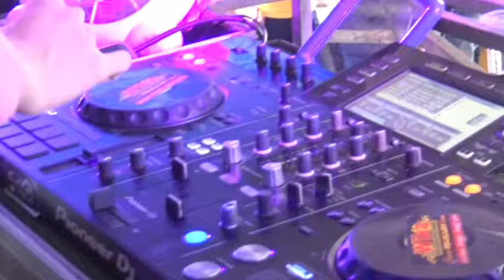LIVE FULL DJ GORESAN LUKA FDJ DEVI KITTY